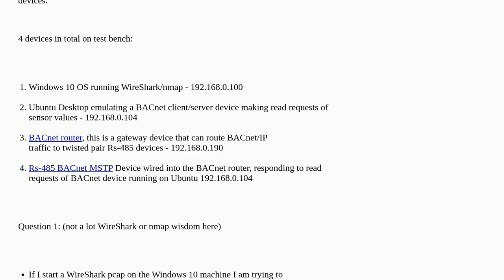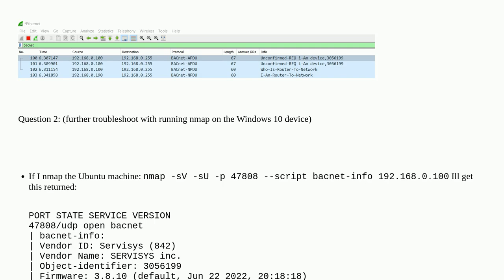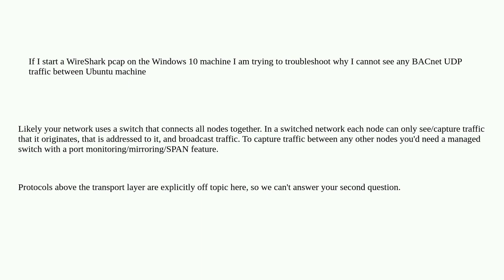Networkengineering: troubleshoot pcaps for BACnet industrial protocol in OT/IoT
troubleshoot pcaps for BACnet industrial protocol in OT/IoT

A special thanks goes out to the awesome community

  wireshark